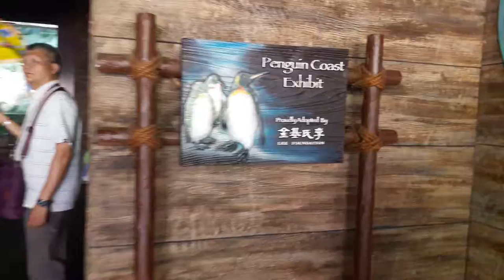câu cá, thegioicauca, mồi câu cá, tóm lưỡi câu cá, hồ câu cá giải trí, hồ câu thiên nhiên